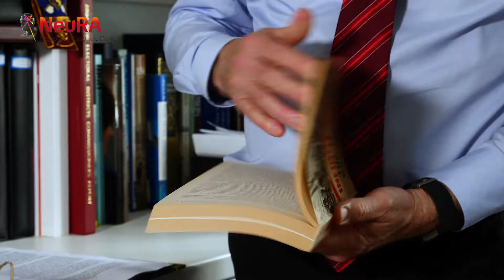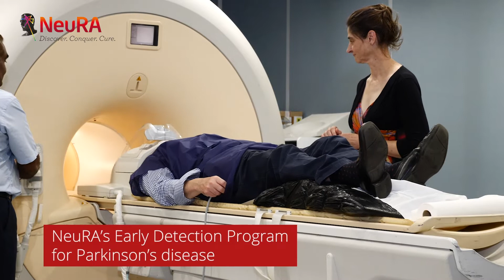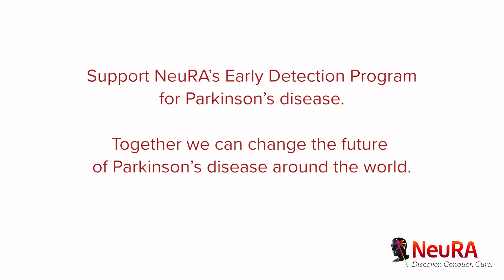New hope for Parkinson's disease - The Hon. John Watkins